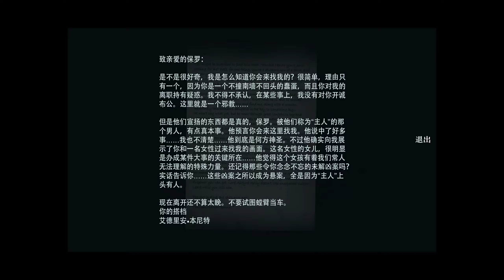Them and Us Normal Mode Gameplay---Good Ending